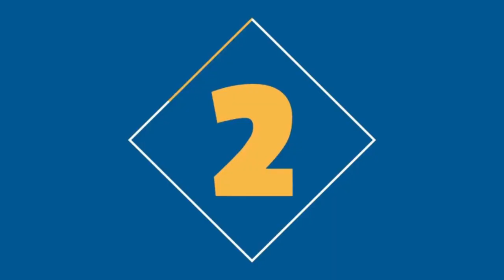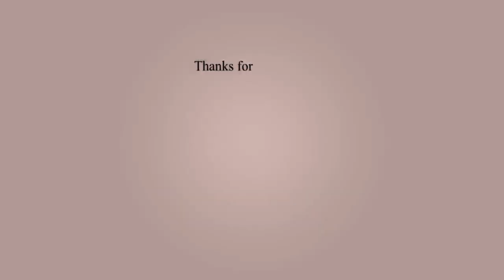Top 10 Most EXPENSIVE HOUSES on Earth